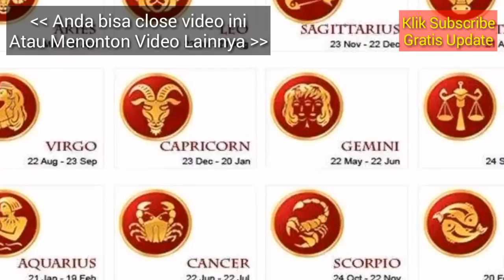RAMALAN ZODIAK BESOK, HARI KAMIS 18 APRIL 2019 | Zodiac Prediction April 18, 2019